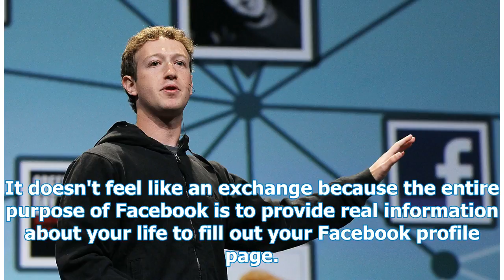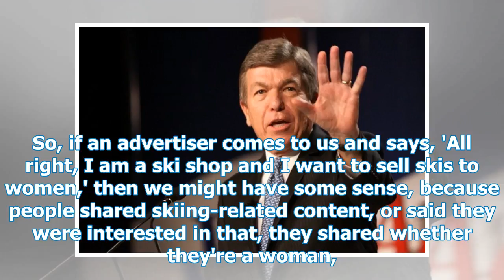Facebook has just published a message to the user: No, you are not a product